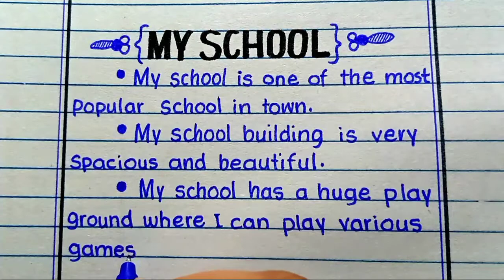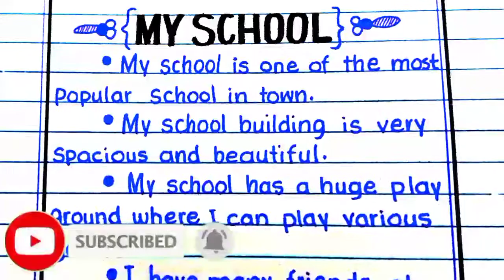10 lines On my School in English || Essay on my School for class 1st to 7th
10 lines On my School in English || Essay on my School for class 1st to 7th || School Essay

Hi everyone,
In this video I'm going to clear and learn you that how to write an Essay on my School easy .

1. Write an essay on women education | Easy writing for beginners | Speech about women role in society

2 . Iqbal day Best Speech 2020 || Youm e Iqbal Speech || Allama iqbal essay in english for class 7 ||

3 . Write an Essay on women education-Importance of female education-Essay writing on woman education

4 . write an essay on Corona in english | Essay writing on coronavirus | Write an essay on covid-19

5 . Essay on my Best friend | Write an Essay on my Best friend | Essay writing on my Best friend

🌑Proper Writing Tips:

1) Practice more and more as you can📝
2) Don't use low quality pen or pencil that you face with difficulty🖊🖋
3) First of all learn Alphabet writing🔠
4) Don't give absentee for writing🆙
5) Get encouragement from us or another artists or calligraphers💯
6) Do not admit los ✔✔
7) Continue writing for a long time 🕔
8) Write every word slowly at the first time🆒
9) Don't create your own words style just follow me or another professional calligrapher🙅

Follow our channel on facebook for more this like videos...